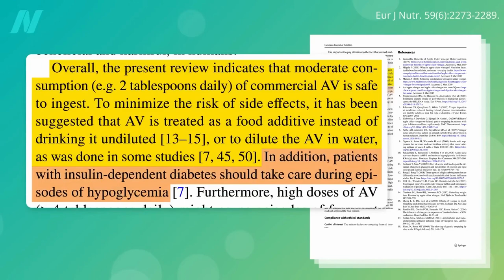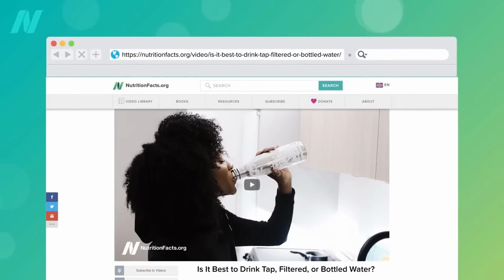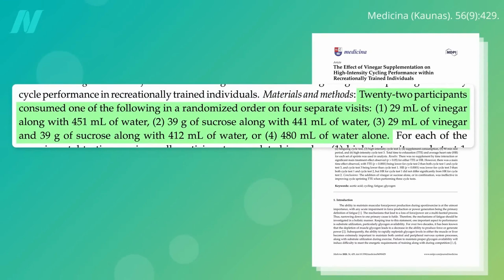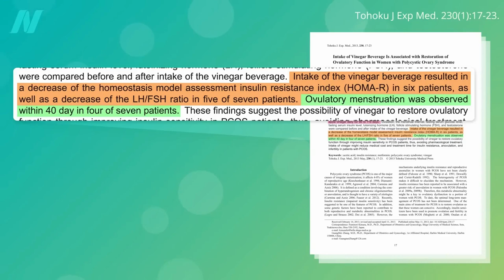Unlocking Vinegar's Power: Blood Sugar & PCOS Game Changer!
In this video, we'll be discussing how vinegar can be a game changer for managing blood sugar levels and PCOS symptoms. We'll take a deep dive into the power of vinegar and how it can be used as a natural remedy to help regulate blood sugar levels and combat insulin resistance in those with PCOS.

Understanding how vinegar can help regulate blood sugar levels
The different types of vinegar and their benefits
How vinegar can be used as a natural remedy to manage PCOS symptoms
Simple ways to incorporate vinegar into your daily routine
If you're looking for a natural and effective way to manage your blood sugar levels and PCOS symptoms, then this video is for you.

Please, visit our Facebook page for more information about Healthy Lifestyle!

Resources:  NutritionFacts.org